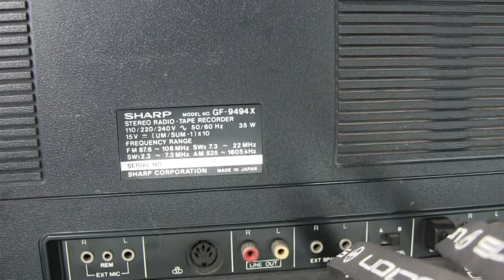Sharp GF-9494 X Boombox Box Superstore ship box bought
00000 Sharp GF-9494 X Boombox Box Superstore ship box bought